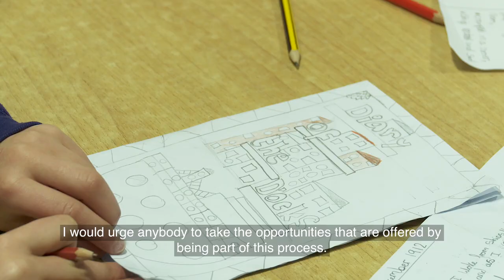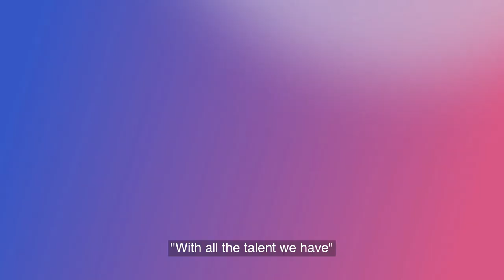CelebrateArtsmark 2019 | Pupil Voice at St Luke's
We kick off Artsmark Celebration Week 2019 with St Luke's CE Primary School.